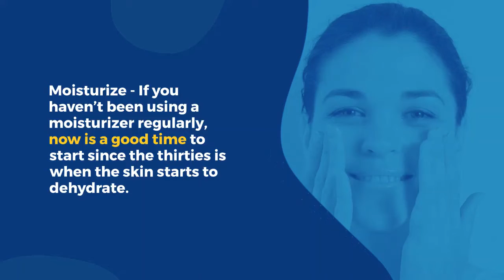BEST ANTI-AGING SKINCARE ROUTINE IN YOUR 30’S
Skincare Routine Steps:
Cleanse
Moisturize
Serum
Sunscreen

Skin Beauty is committed to building value, integrity, and loyalty. Being in the beauty industry since 1999, we are in the beauty profession specializing in spa and skincare-related services. We offer skincare and beauty products that are sold only at high-end specialty stores and spas. Currently, we represent more than 4000+ products endorsed by doctors and skincare specialists.